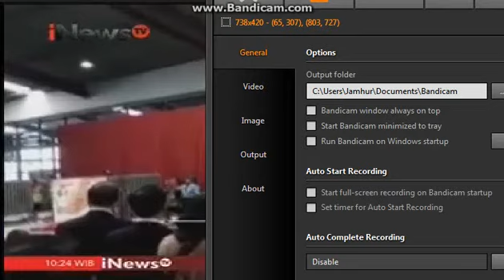intermezzo, Panda hadiah Cina; Wu Chun